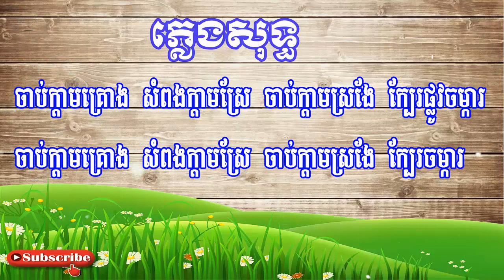ចាប់ក្តាមក្រោង ភ្លេងសុទ្ធ សុង សេងហ៊ន - Chab Kdam Krong Karaoke [ Home Khmer Karaoke ]